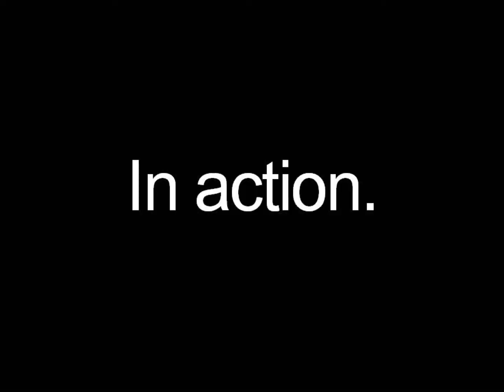Metal Gear Solid for PSX - Spinning Kick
History:
When i first started playing MGS INTEGRAL for the PSONE i watched a cinematic video in which snake makes a spinning kick, later on i discovered a way to actually do it in the game.

Input:
Just press the action button twice and when the kick is gonna come up, press down and then the "X" button.
Historia:
Cuando empeze a jugar MGS INTEGRAL para la PSONE vi un video cinemático en donde snake realiza una patada giratoria, después logre hacerla en el juego.

Botones a presionar:
Presiona el boton de accion dos veces y justo cuando la patada va a ser lanzada presiona flecha abajo y "X".